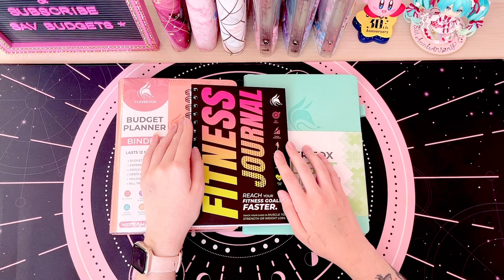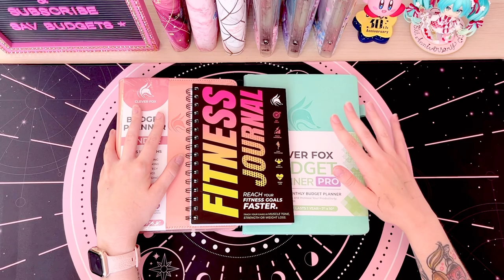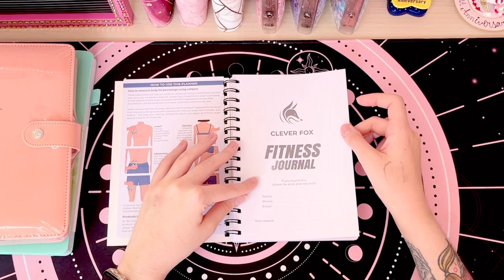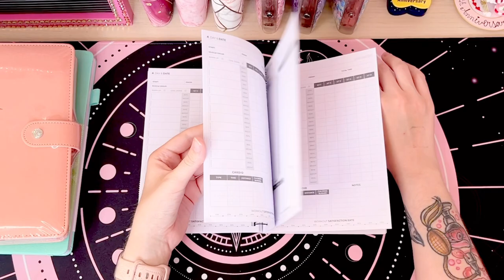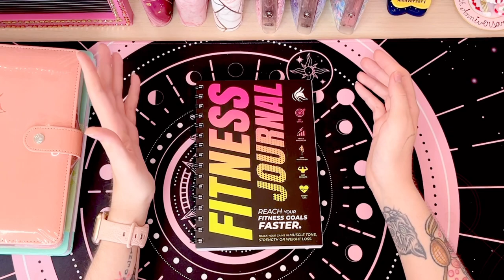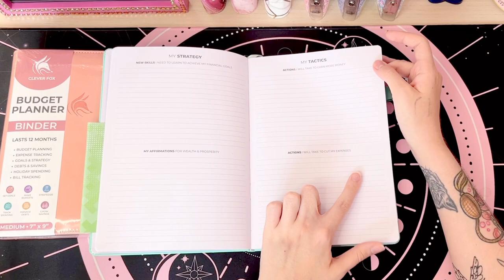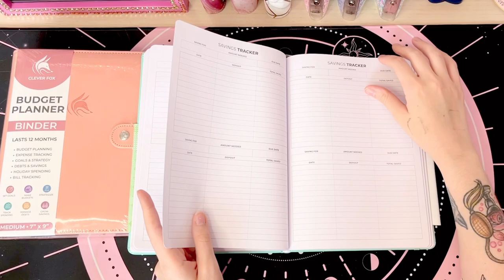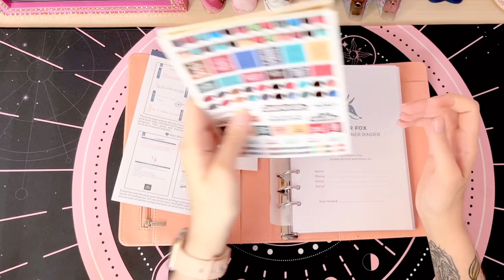CLEVER FOX BUDGET PLANNERS AND FITNESS JOURNAL | FIRST IMPRESSIONS | MONTHLY BUDGET PLANNER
First impressions on the Clever Fox Budget Binder, Budget Planner PRO and Fitness Journal  💖 Thank you so much for all the love and support, if you haven't already don't forget to comment like and subscribe!

FUNDS FOR BUTTERSCOTCHES SURGERY
Post detailing Butterscotch and his surgery PLEASE SHARE:

Art Etsy
Budget Etsy

Receipt Hog: Download and enter code swut4538 to earn a special bonus when you upload your first receipt.
Receipt Jar use code SAVADXVPM
PC Money Account: Use my code when you sign up for a PC Money Account: SD70587163

MY ETSY SHOPS

Binder Keychains:
Angel Tales Art Stickers on pink binder

LINKS:
A6 Pink Sequin Binder
A6 Pink Shell Sequin Binder
A6 Purple Sequin Binder
A6 Pink Marble Binder
Dice Set

FILMING AND EDITING:
Desk phone mount
iPhone 13 to film
VLLO editing software on iPad Pro

Hi! My name is Savannah. I am a Canadian cash stuffer and zero-based budgeter. I am also a mixed-media artist.  I post mainly budgeting videos on this channel and some art, mental health and lifestyle videos.